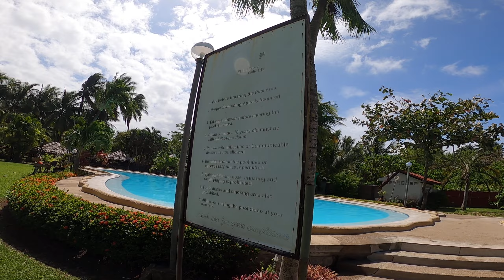RC Beach Pool resort swim day GH010206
swimming at Resort Pool